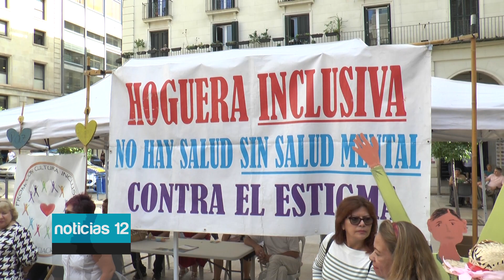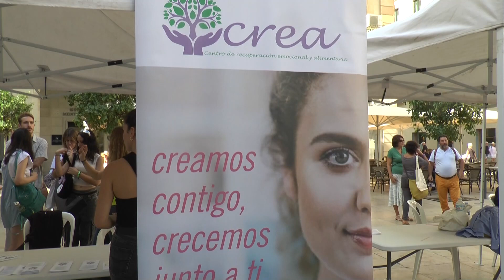La Salud Mental objetivo de la sociedad actual en Alicante